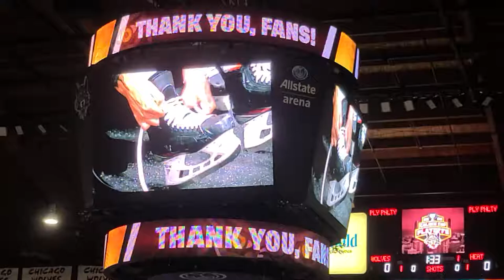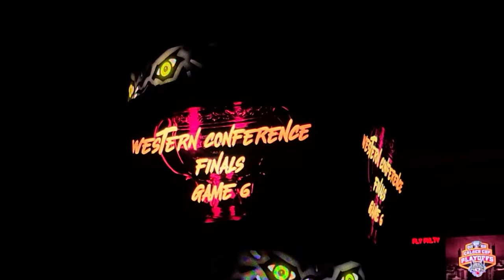[AHL Playoffs] 2022 Chicago Wolves playoff hype video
Chicago Wolves playoff hype video presented before the intro video on June 14th, 2022 at the Allstate Arena.